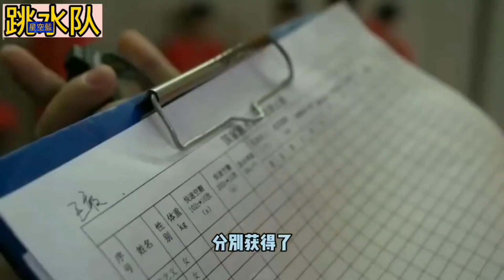全红婵迎新年首秀，全国冠军赛时间确定